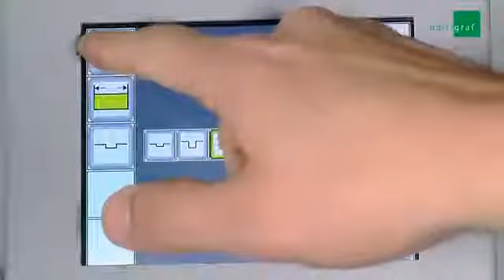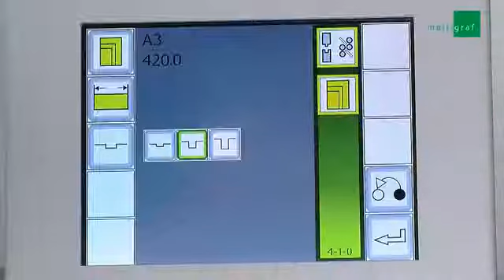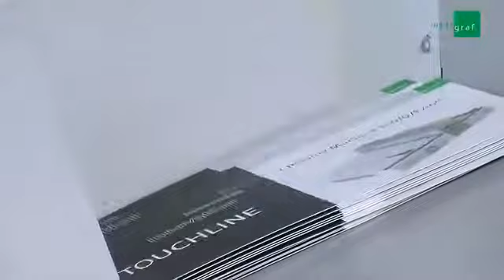Plieuse Raineuse Touchline CF375